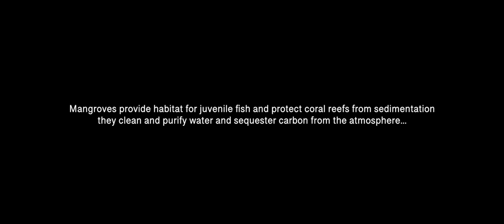MANGROVES (Adex Award Winning Video)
Award Winning Adex Video of the Year 2019
Mangroves Corals and Critters
Filmed and edited by Marcelo Johan Ogata

| Camera | Lenses | Strobes | Video Lights | Drone | Gimbal | Travel Case |

Panasonic Lumix GH5 4K Digital Camera
Panasonic Lumix G FISHEYE 8mm/F3.5 Lens
Panasonic Lumix DG Leica Vario-Elmarit 8-18mm f/2.8-4.0 Asph
Olympus M.Zuiko Digital ED 60mm f/2.8 MACRO Lens
Dji Mavic 2 PRO Quadcopter UAV
DJI Mavic 2 Fly More Kit for Mavic 2 PRO Accessories Combo Bundle
Dji Ronin S Camera Stabilizer 3-Axis Gimbal Handheld
Inon Z330 Strobes -
BigBlue 9000 Lumens
DIVEPRO G18 Plus 18000LM High CRI92
X-Adventurer M6000-WRBT II (Fluoro Dives) -
Pelican Air Case 1615
LowerPro 450ii

| Dive Gear |

DIVE RITE Transpac XT BCD -
DIVE RITE XT Regulator -
SHEARWATER RESEARCH Teric Wrist Dive Computer
Fourth Element Xenos 3mm Wetsuit
BARE Men's Sentry Tech Dry Drysuit
BARE SB System Mid Layer
BARE 7mm Ultra Warmth Dry Hood
Apeks RK3 HD Scuba Diving Fins
Gull Vader Dive Mask

| Edit |

Apple MacBook Pro (16-inch, 2.4GHz i9, 32GB RAM, 2TB Storage, Radeon 5500M 8GB)
Final Cut Pro X 10.4
Samsung T5 Portable SSD - 2TB - USB 3.1 External SSD
Seagate Portable 5TB External Hard Drive HDD - USB 3.0
BOSE QuietComfort 35